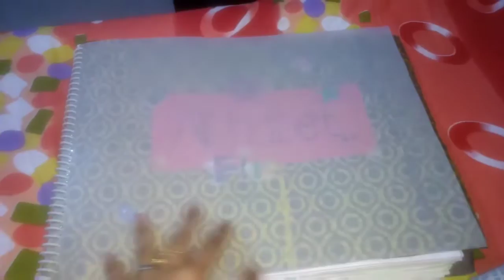Montessori education||MONTESSORI TEACHER TRAINING -ALPHABET FILE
HELLO EVERYONE,TODAY I AM GOING TO SHARE YOU MY MONTESSORI TEACHER TRAINING RELATED ALPHABET FILE...